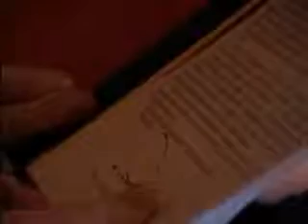არქიმანდრით იოანე კრესტიანკინზე ფილმი/arqimandriti ioane krestiankini filmi 1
1-სერია